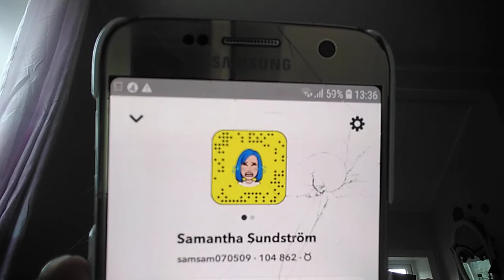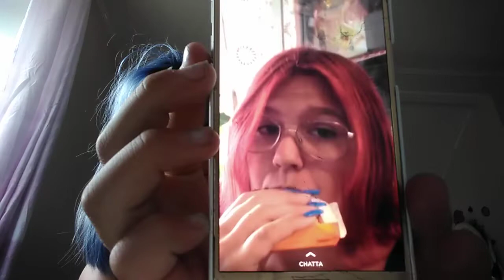En jävligt trökig vlogg